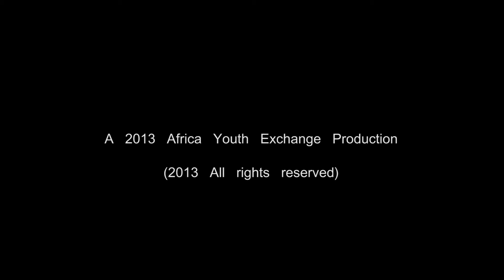Nana Kofi Amua Sekyi's final video interview